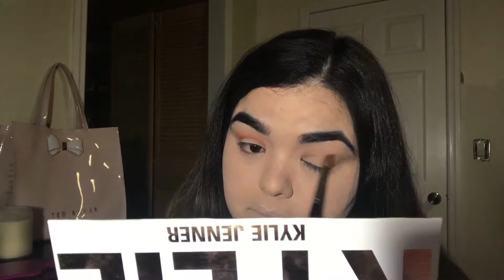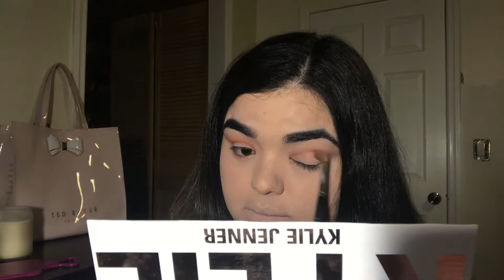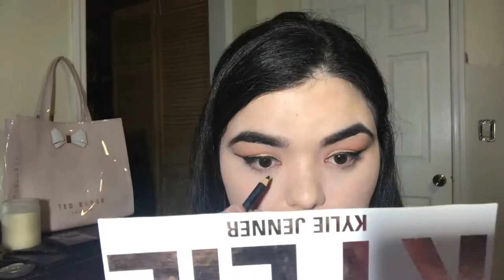SORTEO INTERNACIONAL NAVIDAD/MIRINA COLL./LOOK DONT BE SO EXTRA!!! 🌎🎁🎄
HOLA/// Gracias por ser parte del canal, los amo muchoooo. El sorteo  será para Navidad, pero me gustaría que me dejaran dicho en los comentarios que marcas de cosméticos prefieren(high end & drugstore) quiero complacerlos en la medida de lo posible, me encanta hacer regalos.
REGLAS DEL SORTEO:
1-Estar suscrito al canal
2-Dejar un comentario en este video(puede ser hola, un emoji, simple)
3-Seguirme en Instagram(dejen su usuario para confirmar que lo hacen)
OTRA COSA:
Sobre lo que les hablé de Mirina Collection, les dejo el y el codigo es SusanaGlam, tienen bellezas y tendras un 70% de descuento si quieres comprar, me encanta ya tener algo que ofrecerles.
LOS AMO, GRACIAS POR ESTAR!!!
BESOOOOOOOS!!!